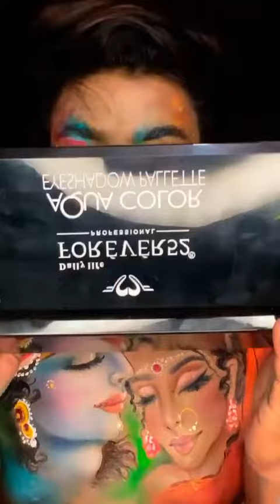Radha Krishna Painting